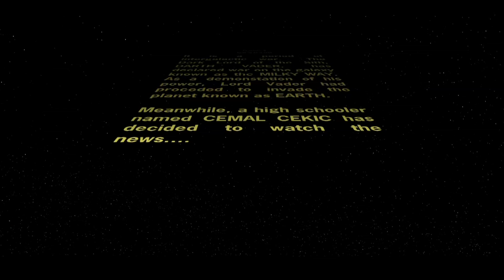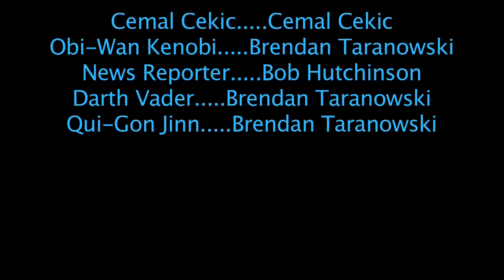How To: Be A Jedi